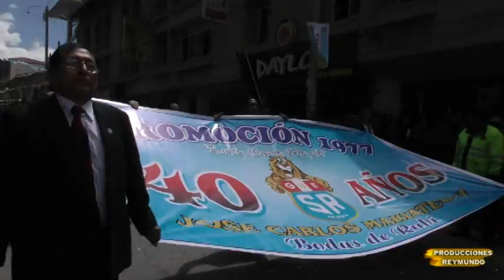I.E. San Ramon de Tarma desfile 2017 Parte 2 EX ALUMNOS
Venta dvd jr. Asunción 122   a  media cuadra de Ovalo Paula de Otero